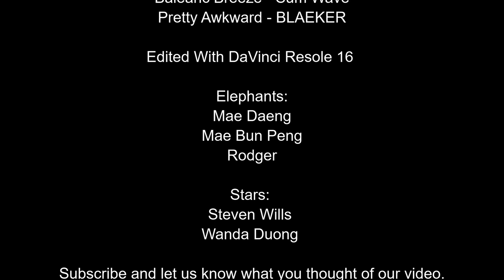Majestic Elephant Project 2020 / Chiang Mai Thailand / NO RIDE Rescue / Read Description Below 1080P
Elephant Nature Park – Majestic Elephant Project (NO RIDING)
An absolutely amazing experience to be able to spend the day close to these beautiful, gently giants, and what gratitude to the caregivers who dedicate their time and efforts to provide the best care they can to these creatures. Their website offers a lot of information about their mission and efforts and all the things they do. Here you can find different projects to visit and/or volunteer with.
Our Experience:
The caregivers truly delight in taking amazing care of these animals. They treat them like family, ensuring they are well fed, well cared for, and protected. Three elephants are cared for at this project. Their newest addition, Rodger, is a sixteen year old male rescued from a circus while their two females, Mae Bun Peng in her 30's and the eldest Mae Daeng in her 60's, were rescued from logging and trekking work. Before we crossed the river to meet these elephants, we were informed, many times, to be very mindful of washing our hands (sunscreen and bug spray) before handling any food or interacting with the elephants to ensure the elephants remained healthy.
Our Day, approx. 8am to 4pm: (lockers, water, lunch, snack, equipment for rafting provided)
• 1st snack time (group is educated with regards to how to interact and feed the elephants, precautions to be aware of and respect for the elephants and their space. Beautiful experience to see three magnificent giants slowly make their way over to you as you prepare to feed them)
• 2nd snack time with short and easy hike (each given a bag filled with more food. Elephants have a great sense of smell ;) … so they know when there is food around. Do not do what we did and feed the elephants ALL our food at once haha. The key here is to keep walking, while feeding the elephants, so that they walk with you into the forest, otherwise you’ll be left with three unmotivated elephants looking for more food haha)
• 3rd snack time, elephants eat banana root at top of hill (so captivating to watch these elephants handle and eat their food)
• Lunch time for humans and elephants (here, there is the opportunity to make your own serving of pad thai and to help yourself to a small vegetarian buffet)
• 4th snack time and making of herbal rice balls (as one of the three elephants is an elder, the caregivers really pay attention to her health so we had the opportunity to mash and make giant rice balls comprised of different herbs, sticky rice, coconut, banana, and watermelon)
• Bath time (our final time with the elephants was time in the river as they bathed)
• Rafting (pending conditions of the river, we went rafting with a guide, bouncing back and forth between boulders, splashing through small drops, and swam a bit near the end)
• Snack time … for humans (they provided fresh bananas and deep fried bananas at the end of the trip for us)
To help support their cause, including all the staff, ‘elephant poop’ photo frames are sold for 200B and includes a photo they take of you during the trip or 150B for just the frame)

Equipment
GoPro Hero 8
iphone  XR